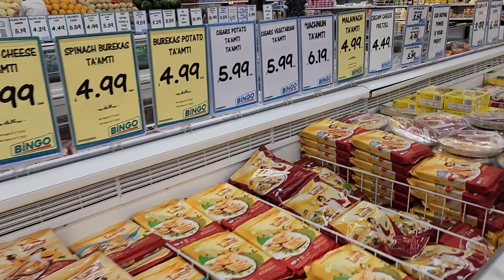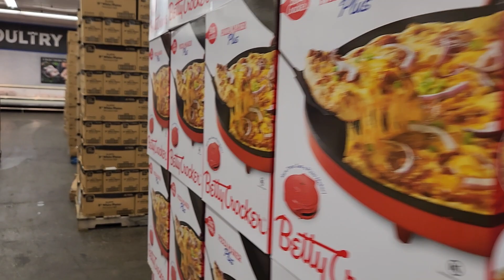Touring Bingo Kosher Supermarket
One of the biggest kosher superstores in the world, I'd think, is located in Boro Park, Brooklyn. it's called Bingo. Follow me on a quick run through the store.

"Excuse me! Where is the kosher section?" 😀